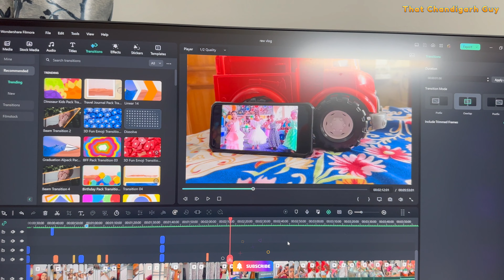सब्ज़ी कैसे खरीदते हैं बच्चों 🍅 | That Chandigarh Guy | Vlog 653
- Time Stamps  -
0:00 Highlights
0:53 Intro
1:10 Record Bach Gaya
 2:03 Breakfast Time
3:11 Chalo Aur Susti Failayen
4:31 Chalo Shopping Karne
5:10 Chandigarh Sabji Mandi
7:17 Kya Cycle Thik Hogi Aaj
8:00 Bacche Ki Masti
8:28 Outro

tcg vlogs
thatchandigarhguy
chandigarhvlogger
सब्ज़ी कैसे खरीदते हैं बच्चों
sabji kaise kharidte hain
how to buy fruits and vegetables
how to buy leafy vegetables
how to choose vegetables from the market
how to choose vegetables
how to buy vegetables
how to buy vegetables at grocery store
indian vegetable market
tamatar ke bhav
tamatar ke bhav bataiye
bacchon ko sikhayen
bacchon ko sikhaiye
sabji kaise kharide
sabji kaise kharide jaate hain